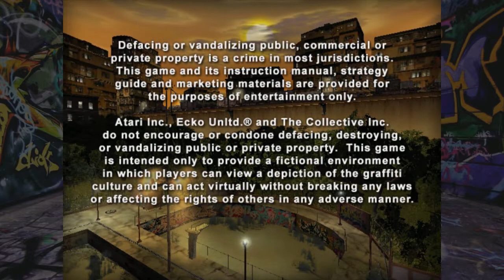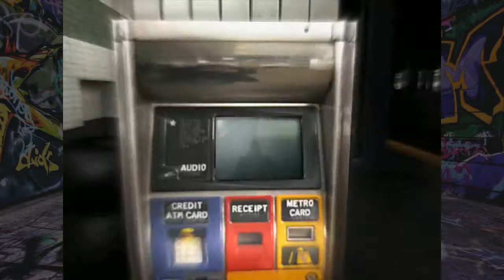Getting Up №22 - Огромное граффити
Это граффити ещё больше, чем было на вагоне!
Полное название игры - Marc Ecko’s Getting Up: Contents Under Pressure.